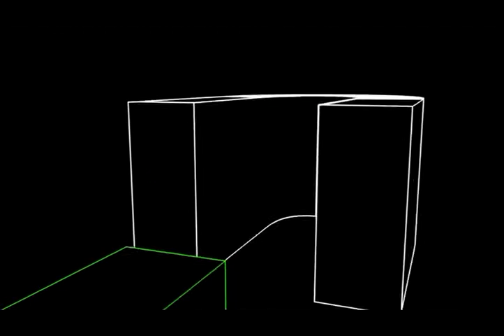Demontabele auto interface voor Dynnox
Dynnox is een multifunctioneel laad-, los-, en transportsysteem voor bedrijfswagens. Door de unieke en veelzijdige functionaliteit is Dynnox een tijdsbesparend en arbo-vriendelijk transportmiddel. U hoeft geen zware materialen meer te tillen en het gebruik van Dynnox bespaart u het vaak heen en weer lopen naar uw bedrijfswagen.

Dynnox bestaat uit :
• een verrijdbaar "Onderstel" (link kleine window met foto) , waarvan de poten automatisch in- en uitklappen bij het laden en lossen. Op het onderstel kunnen verschillende opbouwmodules worden bevestigd zoals boxen voor gereedschappen of onderdelen, een werkbank en/of verschillende machines en apparatuur tot een maximum gewicht van maar liefst 250 Kg.

• een "auto interface" die door een optimale fixatie de veiligheid in de wagen waarborgt. De auto interface kan vast op de vloer worden gemonteerd, maar ook demontabel. Hierdoor kunt u een Dynnox projectmatig gebruiken en/of dezelfde Dynnox in verschillende bedrijfswagens gebruiken.

In de auto zorgt de automatische vergrendeling van het onderstel voor veilig vervoer. De Dynnox maakt het in- en uitladen tot een uiterst simpele en lichte handeling. Het uit de auto halen van het onderstel en het vervoeren van uw materiaal naar een (vaak inpandige) werklocatie is heel eenvoudig en kan zelfs bij zware goederen door slechts één persoon worden gedaan. Dynnox draagt op deze wijze bij aan een substantiële tijdsbesparing en een arbo-vriendelijke en veilige werkwijze.

Dynnox is leverbaar in verschillende afmetingen en te gebruiken in alle typen bestelwagens. Door middel van de juiste opbouwkeuze kan het gepatenteerde Dynnox-onderstel in combinatie met een opbouwmodule exact worden afgestemd aan op uw werkprocessen.

Vertel ons uw wensen en wij komen graag langs om u de mogelijkheden van Dynnox te laten zien!